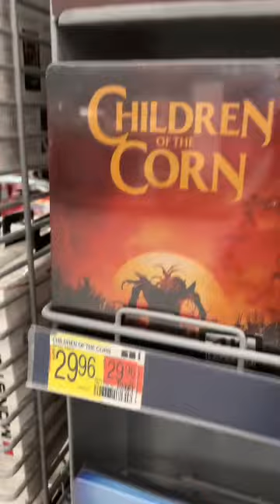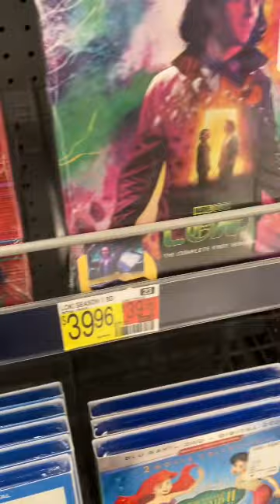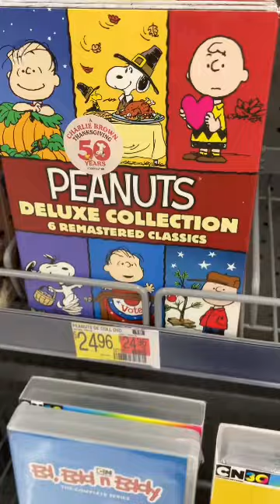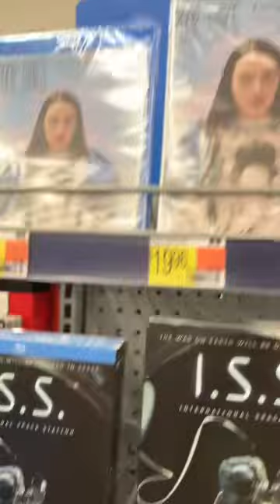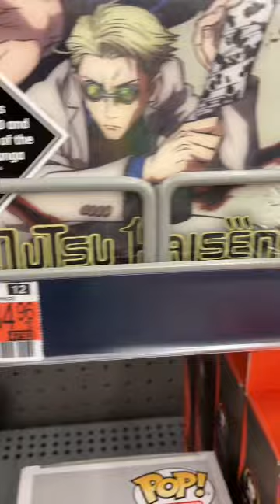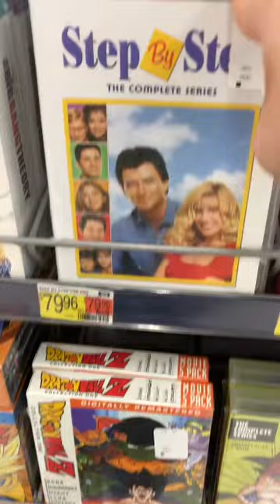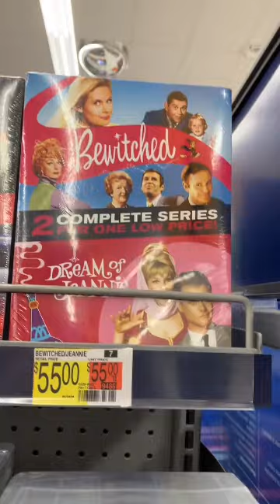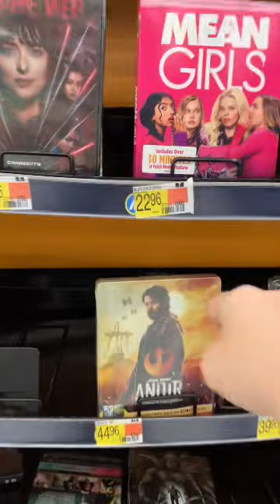My out and about it’s been while do my New Releases Month of May yes pick up Madam Web 4k.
I got my copies of night swim blu ray mean girls Blu-ray and madam Web 4k thank you for.

Tony and scott  @BasementBlus @Damencion m